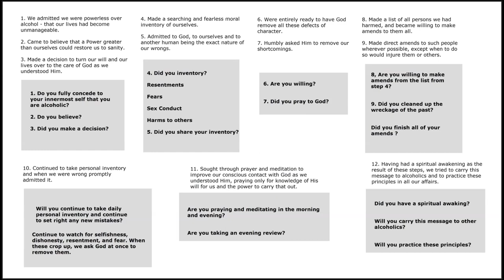12 Steps of AA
1. We admitted we were powerless over alcohol - that our lives had become unmanageable.

2. Came to believe that a Power greater than ourselves could restore us to sanity.

3. Made a decision to turn our will and our lives over to the care of God as we understood Him.

4. Made a searching and fearless moral inventory of ourselves.

5. Admitted to God, to ourselves and to another human being the exact nature of our wrongs.

6. Were entirely ready to have God remove all these defects of character.

7. Humbly asked Him to remove our shortcomings.

8. Made a list of all persons we had harmed, and became willing to make amends to them all.

9. Made direct amends to such people wherever possible, except when to do so would injure them or others.

10. Continued to take personal inventory and when we were wrong promptly admitted it.

11. Sought through prayer and meditation to improve our conscious contact with God as we understood Him, praying only for knowledge of His will for us and the power to carry that out.

12. Having had a spiritual awakening as the result of these steps, we tried to carry this message to alcoholics and to practice these principles in all our affairs.

Alcoholics Anonymous,
Chapter 5,
How it works,
AA,
Dr Bob,
Bill W,
Big Book,
12 Steps,
RECOVERED,
Powerless,
1st Step Experience,
Craving,
Desire,
Real Alcoholic,
Easy Does It,
4 Absolutes,
Honesty,
Purity,
Unselfishness,
Love,
Keep Coming Back,
Clarence Snyder,
AA Cleveland,
Akron Ohio,
Founders',
Serenity,
Amazing Grace,
The Doctor's Opinion,
Dr Silkworth,
drunk,
sober,
How it works,
Big Book,
12 Steps,
1st Step Experience,
Alcoholic,
Easy Does it,
Absolutes,
aa meetings,
sobriety,
aa speaker,
oxford group,
miracle,
peace,
serenity,
fellowship,